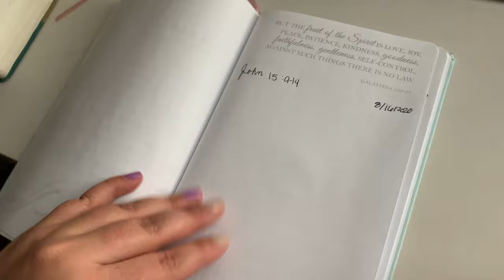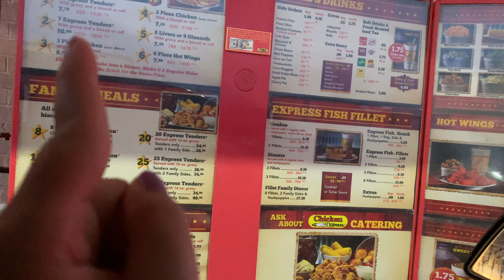Weekly Vlog Eps 2| Working Out, Getting Ready For School, Rearranging My Room + MORE | 2020